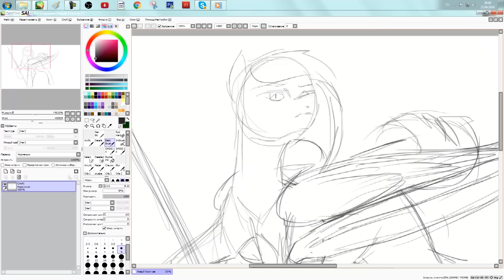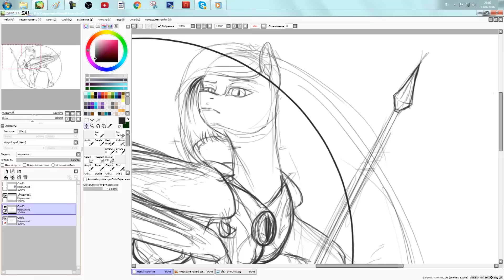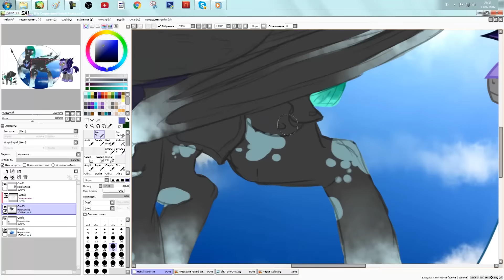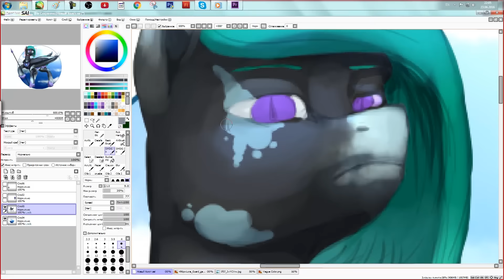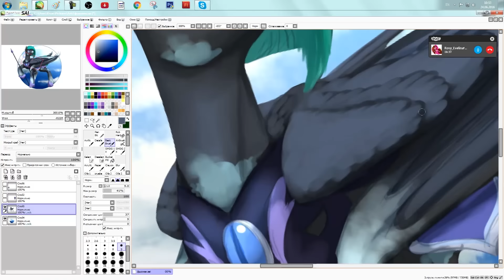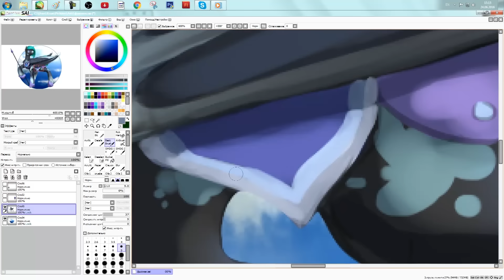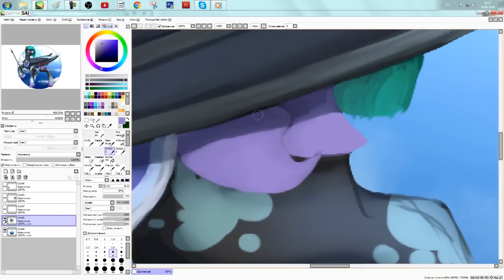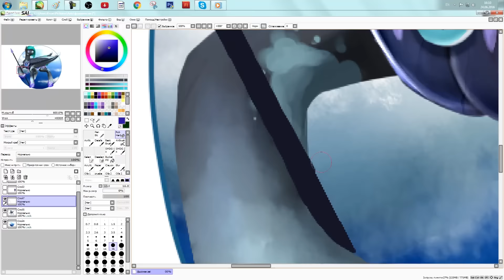SpeedPaint - MLP - Time Lapce Meme - Vague Color (my OC)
Если у вас есть какие-либо вопросы или просьбы ко мне, то обращайтесь. Я есть в:

Skype – ksunpony